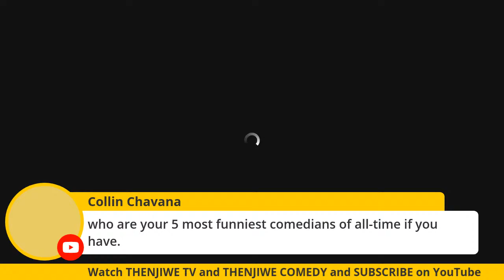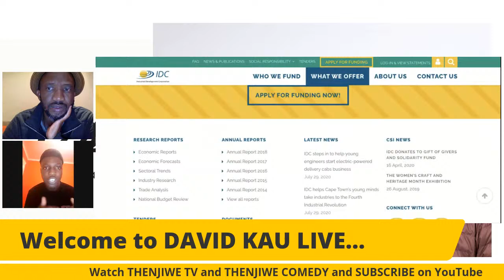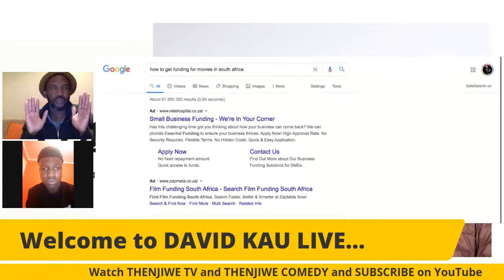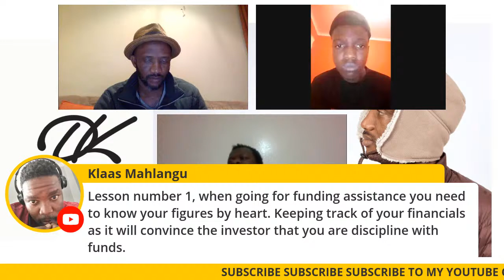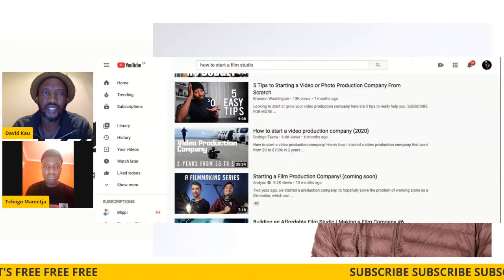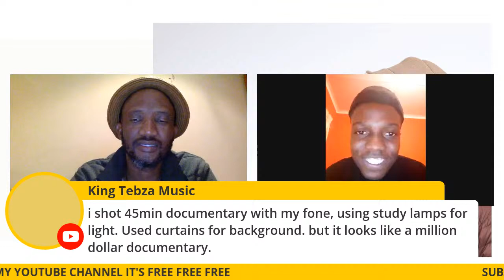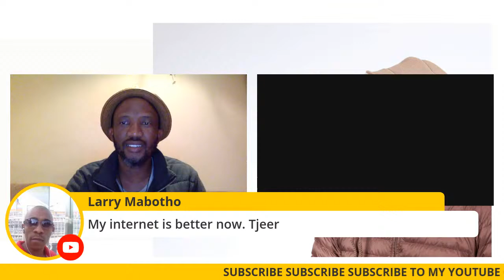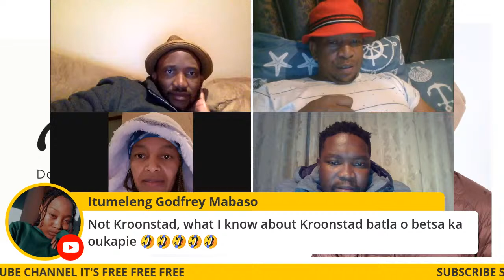David Kau live...